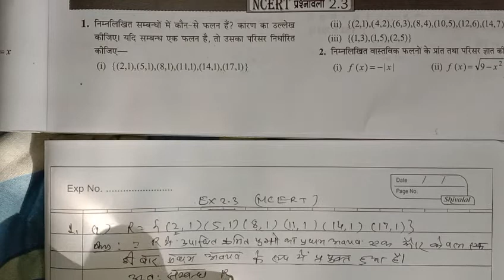Relation and function ll part 5 ll chapter 2 ll class 11